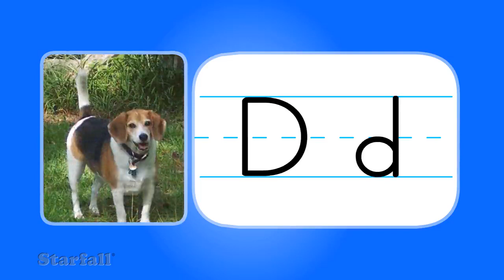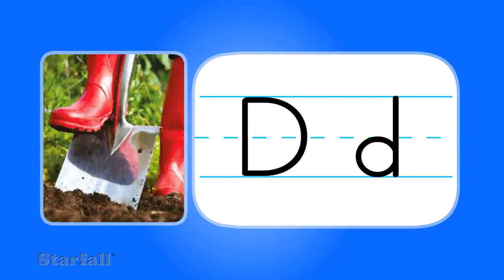Starfall Dinosaur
Starfall is a children's website that teaches basic English reading and writing skills. The main demographic is preschoolers, and kindergarteners. It teaches children how to read by using games and phonics.